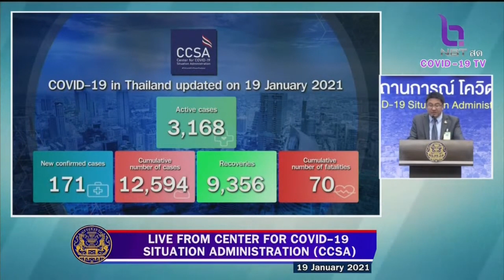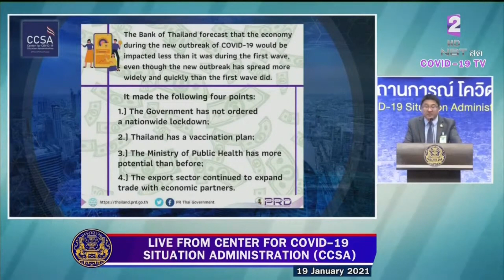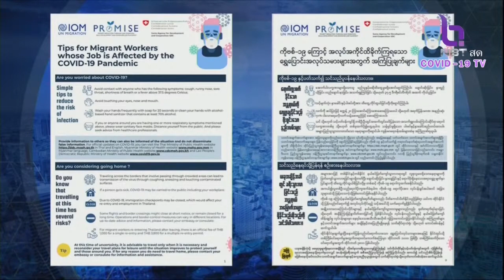Updated Situation of COVID-19 in Thailand (January 19,2021)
COVID-19 in Thailand updated on 19 January 2021
New confirmed cases 171
Cumulative number of cases 12,594
Recoveries 9,356
Active cases 3,168
Cumulative number of fatalities 70